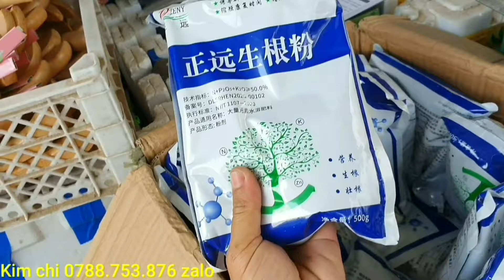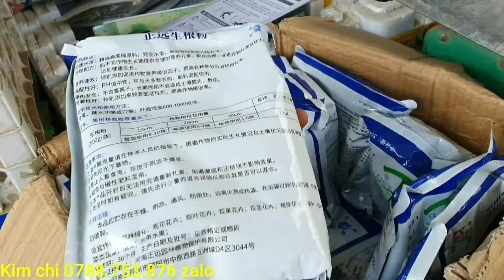Thanh lý lô linh sam siêu bông đẹp giá rẻ 24/1♡Cẩm thu 0763.982.608